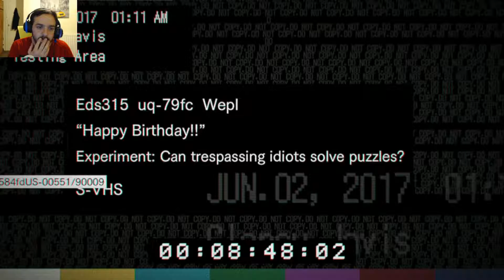HAPPY BIRTHDAY RESIDENT EVIL7 PART 5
hello and welcome back to resident evil 7 we continue being tormented by Lucas.